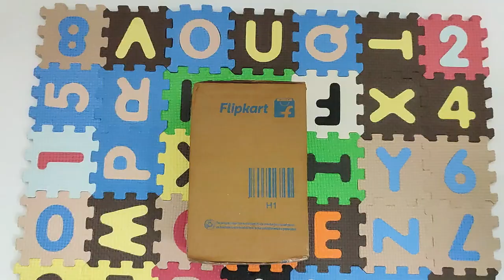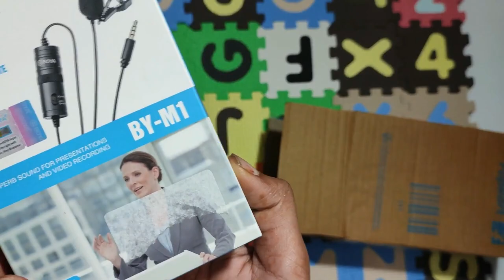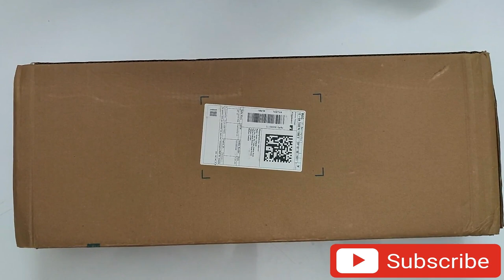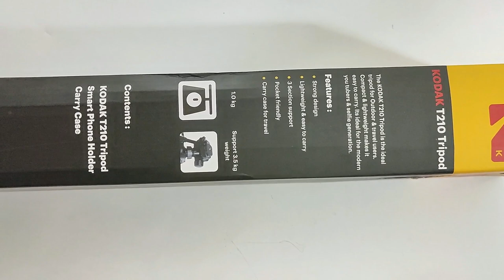Unboxing |Boya Mic BYM1 |Kodak Tripod T210 |NewYouTubers |Low price Review